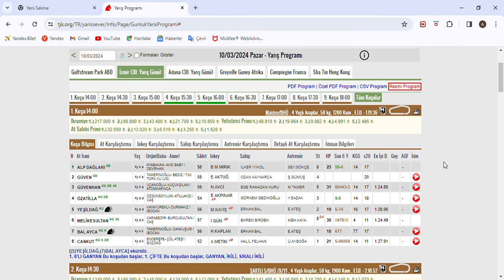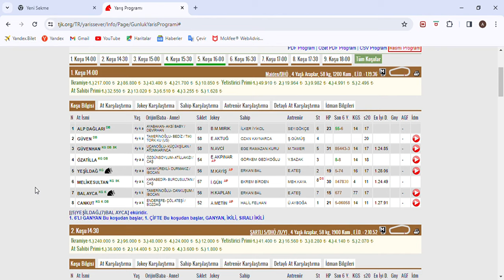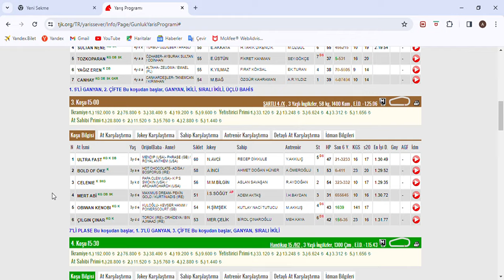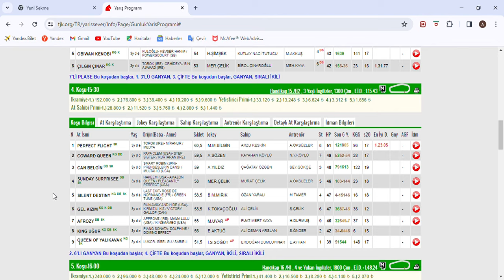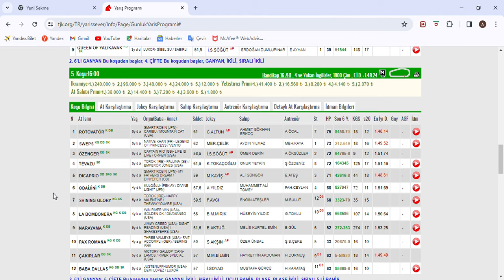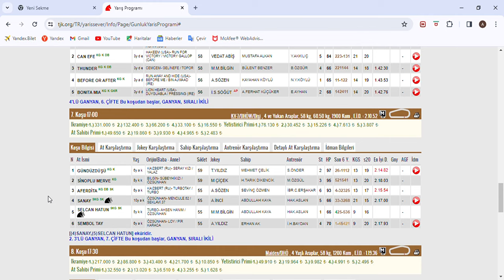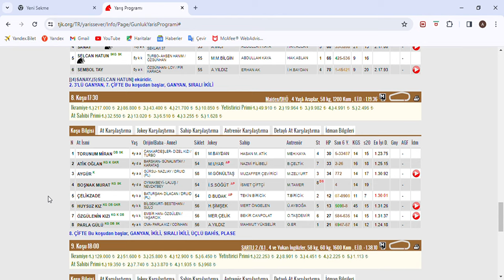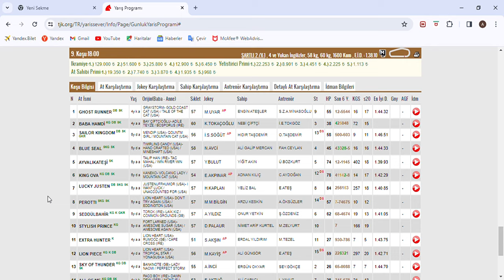SON DÜZLÜK 10 MART 2024 PAZAR İZMİR AT YARIŞ TAHMİNLERİ